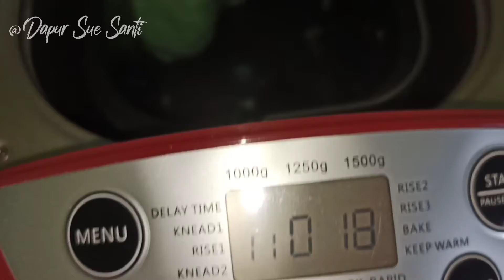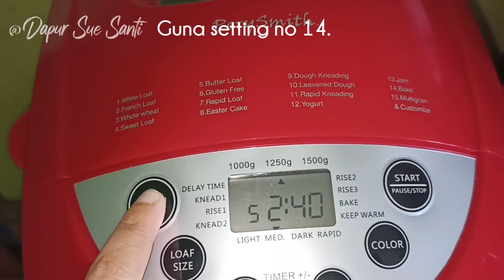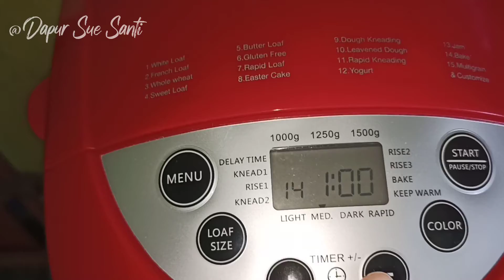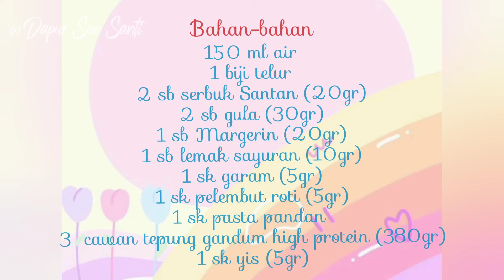Roti pandan gula melaka | Roti pandan Bread maker (perysmith)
Assalamualaikum semuanya.. video Kali ini saya kongsikan resepi roti pandan gula melaka ala Gardenia .. Roti ni tengah viral di semenanjung jadi kita Cuba la buat. mmg sedap harum semerbak baunya.. rasa lemak manis .. jom nonton video sampai habis dan jgn lupa like ,Komen & subscribe dl..ok bye.

Resepi Roti Pandan gula Melaka

150 ml air
1 biji telur gred b
1 sk garam
2 sb serbuk santan (20 gr)
2 sb gula (20gr)
1 sb margerin (10gr)
1 sb lemak sayuran (10gr)
1 sk pelembut roti (5gr)
1 sk pasta pandan
3 cawan tepung gandum high protien (380gr)
1 sk yis (5gr)